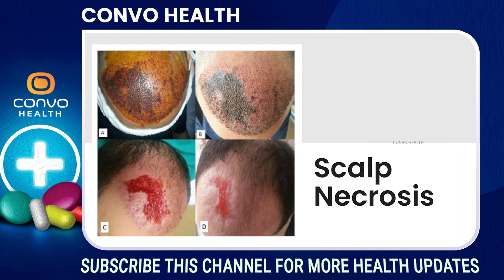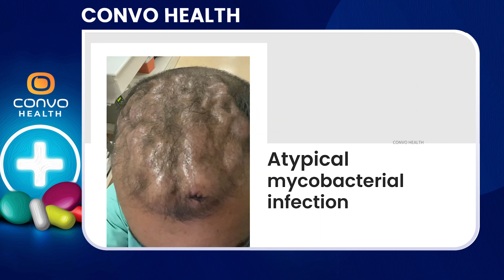താടിയിലും മുടിയിലും ഹെയർ ട്രാൻസ്‌പ്ലാന്റ് ചെയ്‌താൽ ശ്രദ്ധിക്കേണ്ട കാര്യങ്ങൾ | Hair Transplant Result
നിങ്ങളുടെ സംശയങ്ങൾ ഡോക്ടറോട് തന്നെ നേരിട്ട് ചോദിക്കാം. താഴെ കാണുന്ന ലിങ്കിൽ കയറി WhatsApp-ൽ ബന്ധപെടുക..ബുക്കിങ്ങിനും താഴെ കാണുന്ന നമ്പറിൽ ബന്ധപ്പെടുക

Dr. Muhammed Razmi T
MBBS, MD (PGIMER), DNB, MNAMS
Clinical Head & Consultant Dermatologist
Member,  American Hair Reasearch Society (Chicago),
Member, SIG - Trichology | Hair Transplantation & Dermatosurgery (IADVL)

ഹെയർ ട്രാൻസ്പ്ലാന്റ് ചെയ്താൽ വെയിൽ കൊള്ളാമോ? | Hair Transplant Malayalam | Dr Muhammed Razmi |

Dr Razmi IQRAA Hair Transplantation and Vitiligo Surgery Clinic

IQRAA aesthetics, 2nd Floor, Address Mall, opposite City Stand, near Railway Station, Kozhikode, Kerala 673001
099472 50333